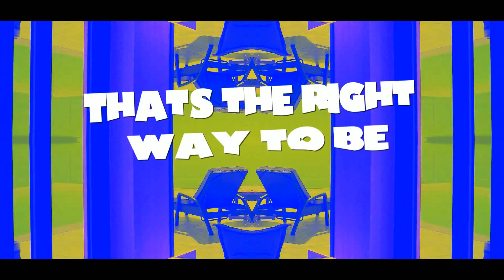DJ Tuncay Albayrak - Tonight (Lyric Video)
DJ Tuncay Albayrak - Tonight
Hi everyone!

Check this and write what you think about this.